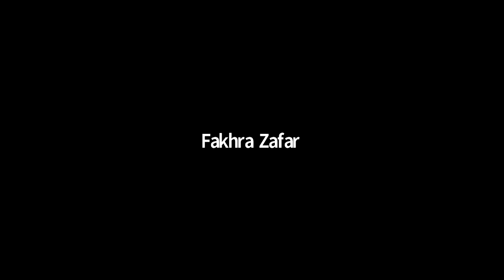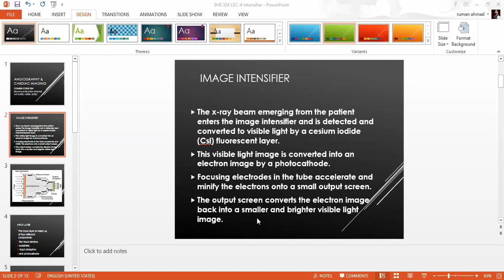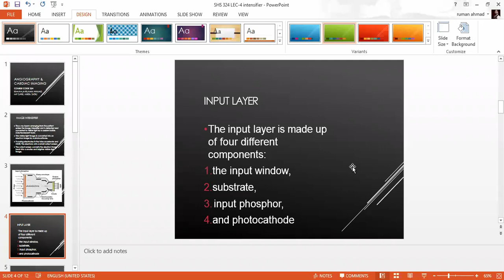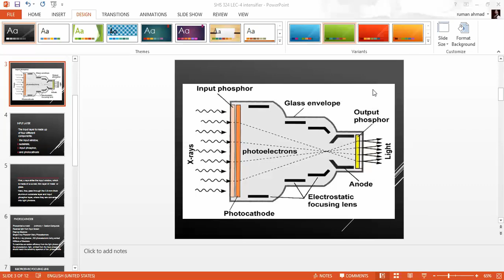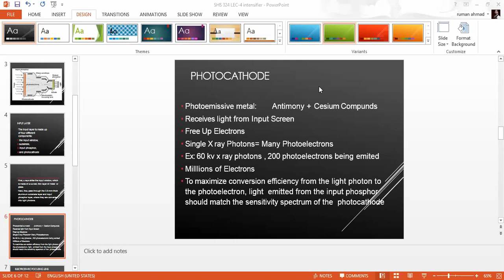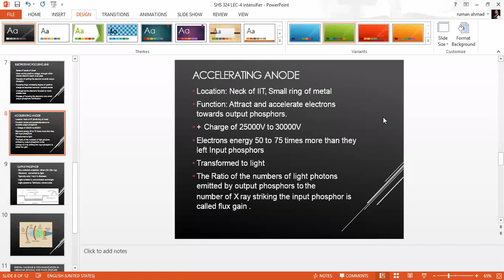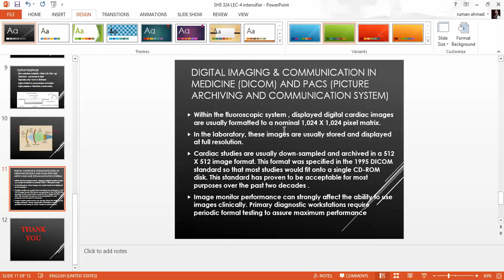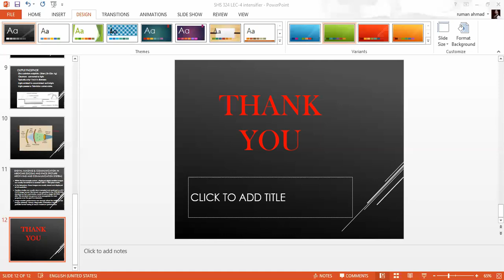Angiography Lecture 4 | SHS 324 Lecture 4 | Angiography Lec 4 | Angio lec 4